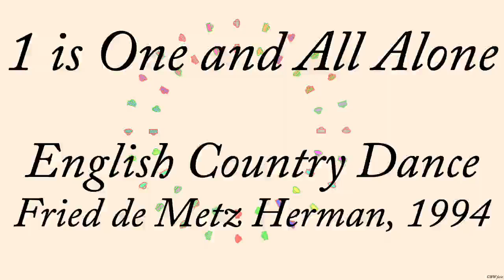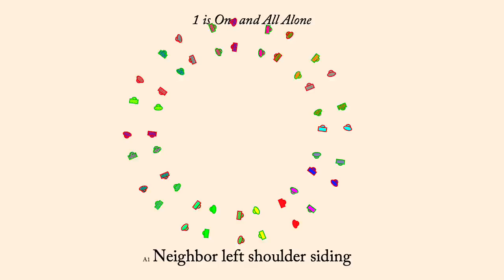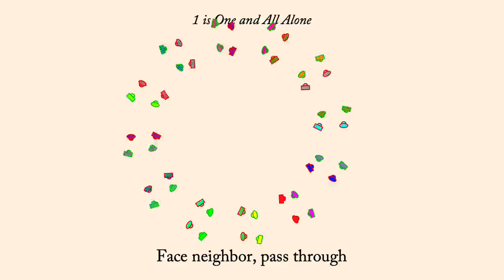1 is One and All Alone (Sicilian)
1 is One and All Alone is a "dance pattern" devised by Fried de Metz Herman in 1994 (and published in her book "Ease and Elegance"). It is designed to teach basic English country dance figures, but it makes a perfectly good dance in its own right. It is part of a series of twelve dance patterns called "Green Grow the Rushes, Oh!". It is an improper duple minor longways dance. It can also be danced in a Sicilian circle (as here).